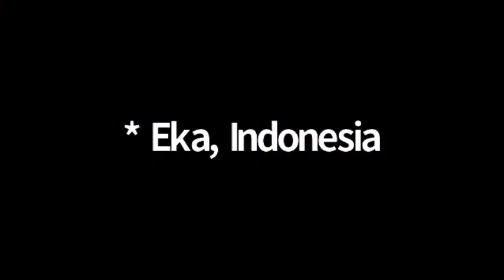Youth engagement for sexual & reproductive health & rights-SRHR action in Asia Pacific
This is the recording of a Special APCRSHR10 Virtual session to mark InternationalYouthDay 2020! Hear from youth speakers across the Asia Pacific Region on their meaningful participation in political, economic and social life and processes to advance youth and adolescents sexual and reproductive health and rights.

Co-hosted by 10th Asia Pacific Conference on Reproductive and Sexual Health and Rights (APCRSHR10)/ Reproductive Health Association Cambodia RHAC, and the IPPF (International Planned Parenthood Federation) in collaboration with UNFPA Asia and the Pacific, a panel of Youth Advocates discussed their engagement in the local, national, regional and global processes towards improved sexual and reproductivehealth and rights SRHR for youth and adolescents across Asia Pacific.

MODERATOR: Waimarama Matena (New Zealand)

PANEL:
* Sarah Elago, Congressperson, Philippine House of Representatives, the Philippines

* Ni Luh Eka Purni Astiti (Eka), “Get Up Speak Out” (GUSO) Programme Youth Country Coordinator, Indonesia

* Tamani Rarama, Coordinator - Secretary Fiji Youth SRHR Alliance
(FYSA), Fiji

* Min Thet Phyo San, Myanmar Youth Stars
and member of Youth LEAD
, Myanmar

* Pratishtha Deveshwar, Inclusion and Accessibility Rights Advocate, India

* Lakey Tshering, Social Advocate & YPEER Bhutan